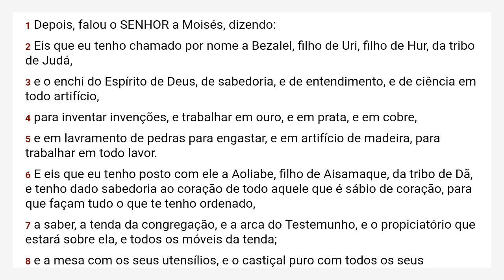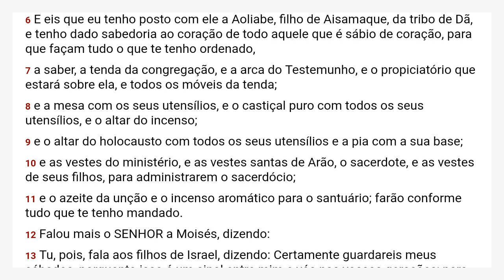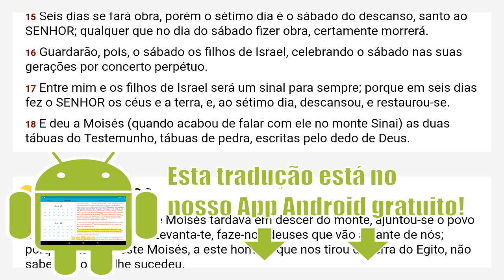Êxodo 31 Almeida Revista e Corrigida - ARC